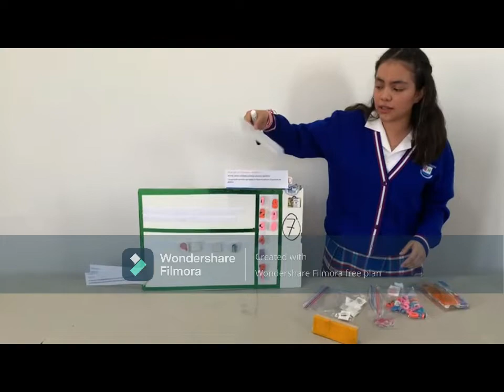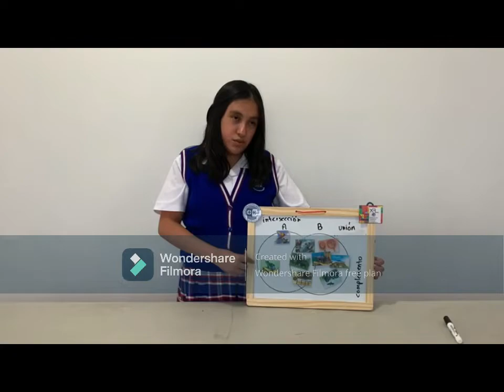BOTIQUIN DE PRIMEROS AUXILIOS ALGEBRAICO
Botiquín primeros auxilios algebraico, es un proyecto enfocado a la realización de materiales didácticos para aprender matemáticas a nivel secundaria.